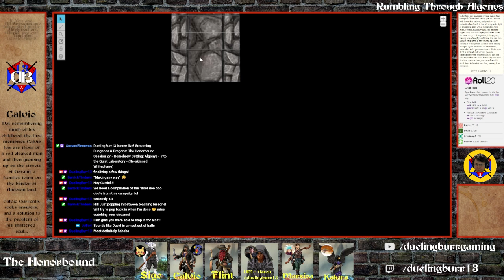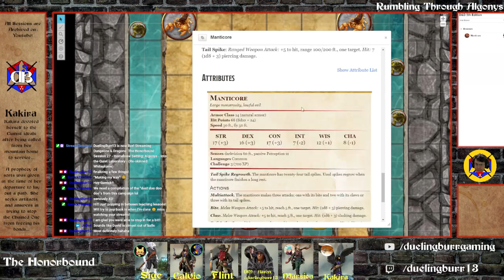The Honorbound Session 27 - Homebrew Setting - Into the Quiet Laboratory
The Honorbound begin their exploration of the Quiet Laboratory.

The Quiet Laboratory is my version and reskin of White Plume Mountain.

If you are interested in the world come check it out over